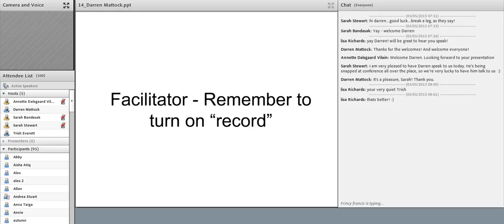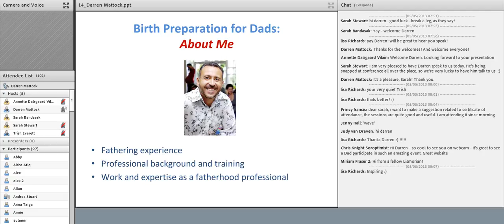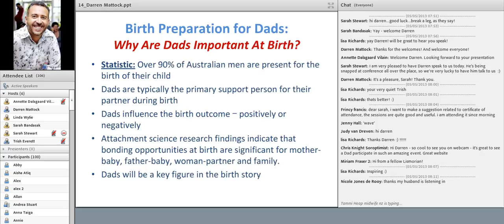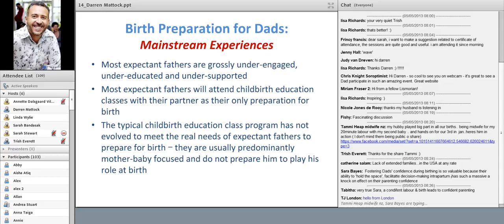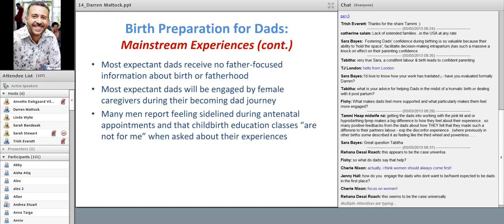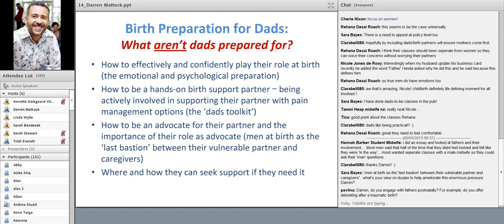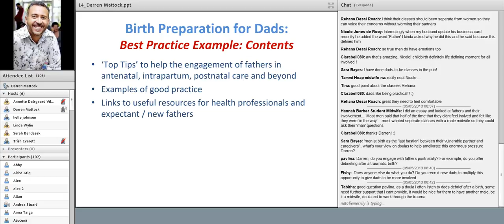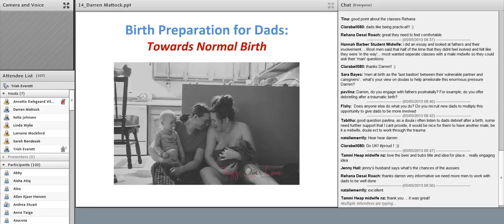VIDM 2013 Session 14 Darren Mattock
Birth Preparation for Dads
Darren Mattock